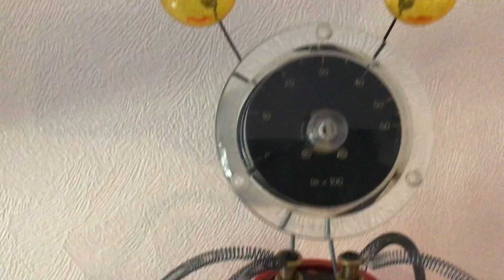Olivier Hilbert
Les Ressourceries à La Rochelle
Artiste up cycling